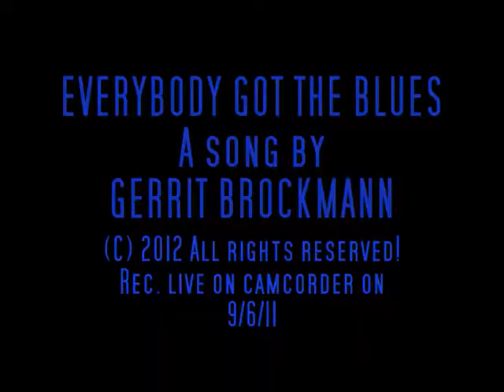EVERYBODY GOT THE BLUES- a song by GERRIT BROCKMANN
EVERYBODY GOT THE BLUES- a song by GERRIT BROCKMANN. Rec. live on camcorder on 9/6/2011.